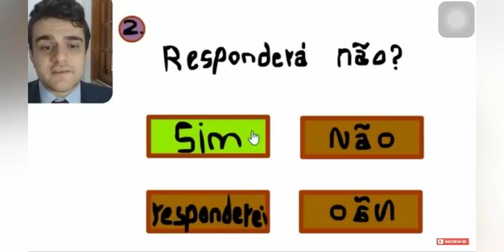NÃO É NÃO 🤣🤣🤣🤣